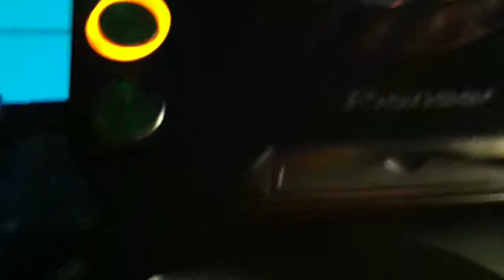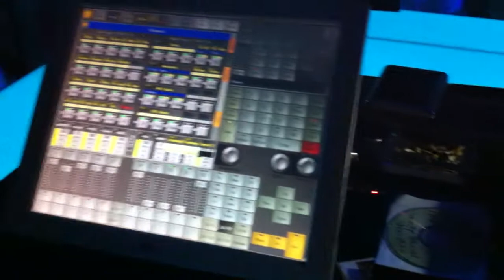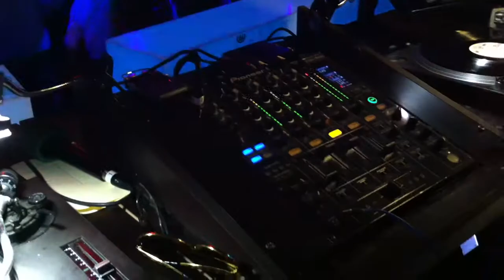Trinity " Die weisse Nacht 2" 2011 Part 4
Trinity Disco Party 2011 Hamburg!